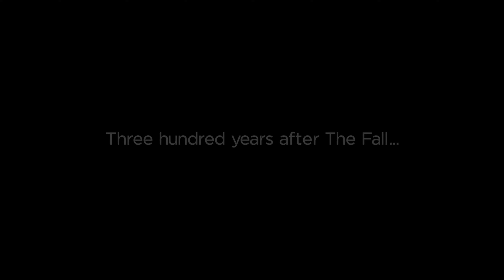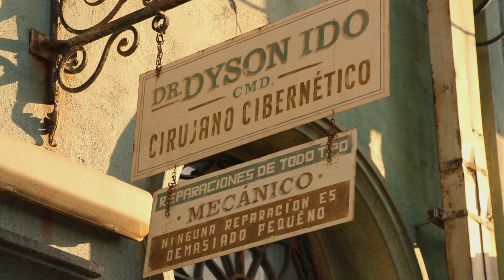Man Rebuilds 300 Years Old Legendary Battle Cyborg – And She’s Ready to Fight!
Man Rebuilds a Legendary Battle Cyborg – And She’s Ready to Fight!

In this channel, we dive into the world of movie recaps to bring you the most exciting and detailed summaries of action movies, mystery recaps, and thriller movie recaps. From jaw-dropping movie trailers to complete story recaps, we've got you covered with the best movie explained content. Each movie recap is crafted to keep you engaged, with 4K visuals and captivating film recaps that make you feel like you're right in the action.

Whether you’re into crime movie recaps, horror movie recaps, or looking for the latest movie summary, our channel is your go-to place. We break down the movie story recapped with intense action movie recaps and chilling horror recaps that reveal all the twists and turns.

Get ready for an immersive experience with movies recapped in a way you've never seen before. Welcome to the ultimate movie recaps channel—where every story is recapped and recaps come alive!